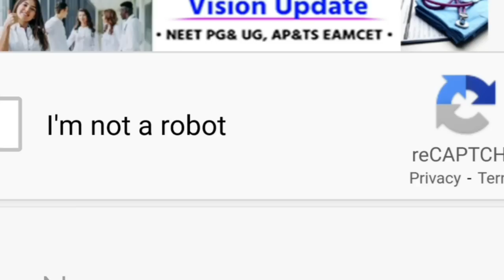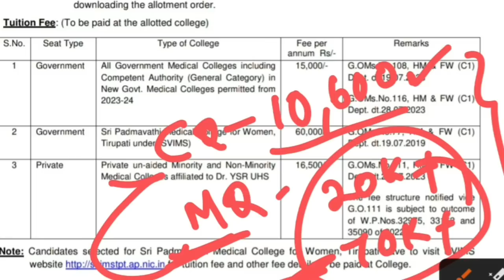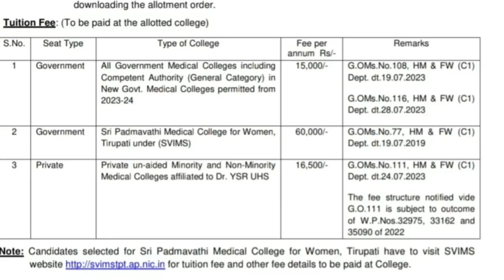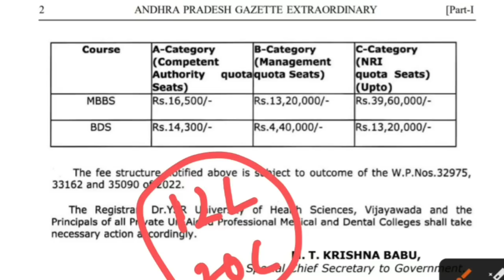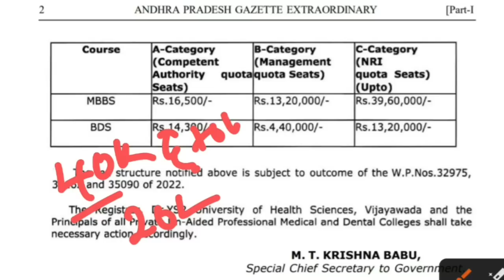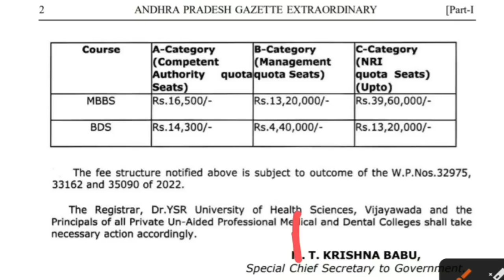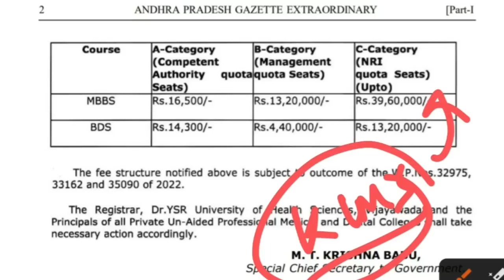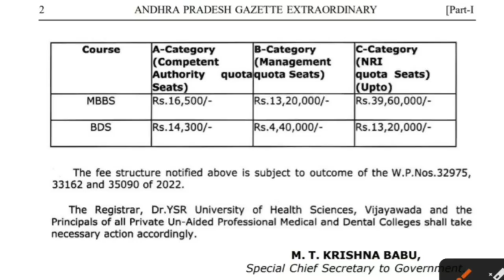NEET UG 2023 Andhrapradesh College Wise fee details | Vision Update